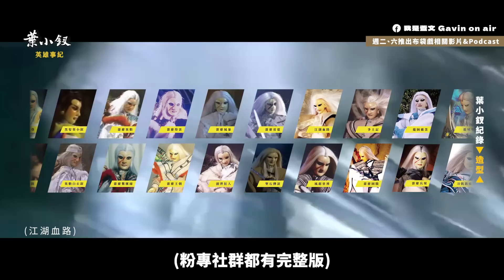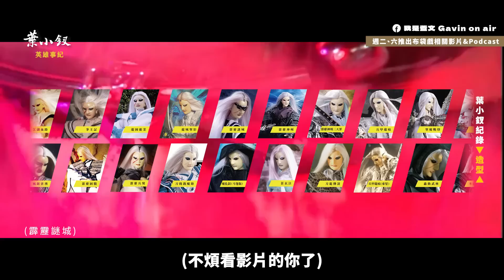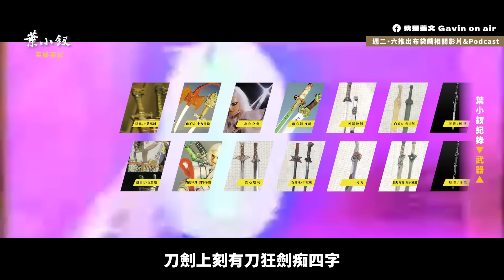【霹靂懶人包】葉小釵英雄事紀 刀狂劍癡的由來 33年來沉默又孤獨的江湖生活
一個月一支的懶人包 英雄事紀 終於來了！
這次補足 霹靂布袋戲 三巨頭的
如果大家喜歡這支影片，可以不吝告訴我們喜歡哪些片段唷唷唷唷唷！

而這次的影片長度也比之前更長...
希望能夠盡量補充所有跟葉小釵相關的內容
只是寫完就有感長度太長，
所以仍是有做刪減，如果這次反應熱烈
歡迎大家繼續敲碗！
我會補足那些未提說的葉小釵的情感故事！

《Time code在這邊》
00:00 【開場】那些關於葉小釵的紀錄
00:17 英雄事紀 【葉小釵】
00:41 葉小釵紀錄 【造型】
03:37 葉小釵紀錄 【武器】
07:05 葉小釵紀錄 【人際關係】
09:25 葉小釵紀錄 【徒弟】
10:07 葉小釵紀錄 【武學修為】
11:26 葉小釵紀錄 【詩號】
12:30 葉小釵歷程 【如夢雲煙】
14:27 葉小釵歷程 【情義江湖】
15:53 葉小釵歷程 【夢碎天倫】
18:39 葉小釵歷程 【再現痴狂】
21:34 葉小釵歷程 【蒼鷹天命】
23:06 我的故鄉早是江湖 【鋒芒再現】
23:52 下一位英雄事紀【亂世狂刀】
24:42 【結尾】一頁書懶人包看了嗎？

《使用配樂》
鋒芒再現(葉小釵武曲)
力挽狂瀾(葉小釵氣勢曲)
江湖落拓不知年(葉小釵新曲)
武征天下 (古武族壯烈曲)
刀狂劍痴(葉小釵聖魔武戲曲)
再見痴狂(葉小釵氣勢曲)
無聲之聲(葉小釵新角色曲)
刀疾劍影現俠蹤(葉小釵新武曲)

錄音設備：Audient Evo 4 Superlux TM58S 人聲動圈麥克風

剪輯：Gavin
企劃：蓋文
後製：Gavin
演出：蓋文